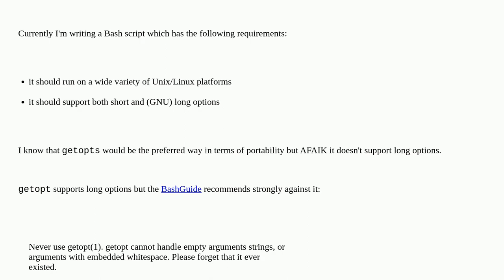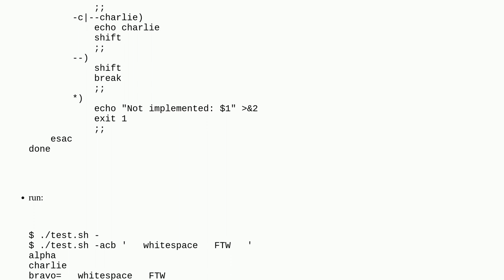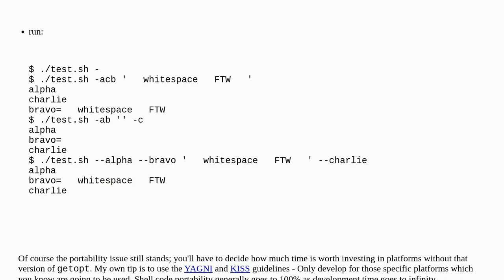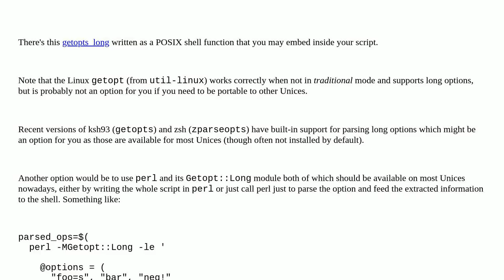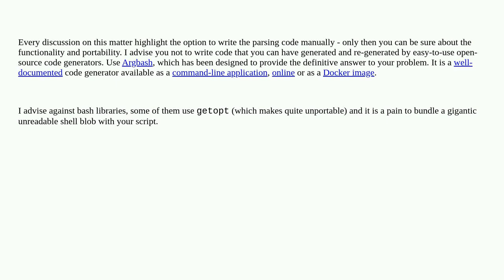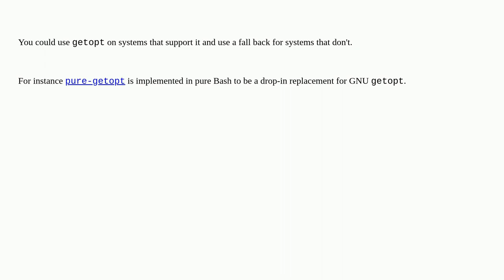Unix: getopt, getopts or manual parsing - what to use when I want to support both short and long ...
getopt, getopts or manual parsing - what to use when I want to support both short and long options?

A special thanks goes out to the awesome community

  getopts shell-script user-interface options bash